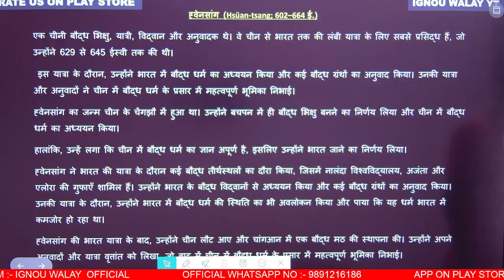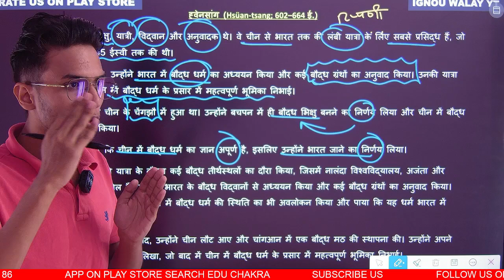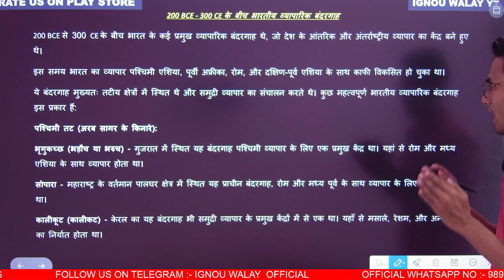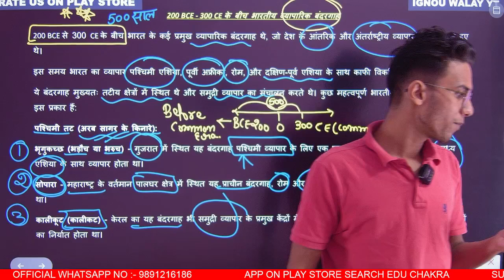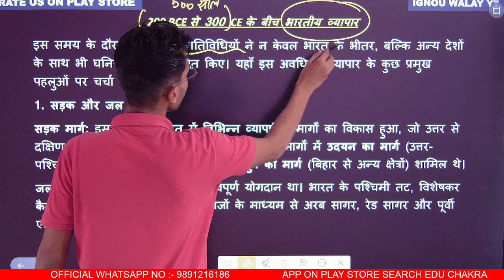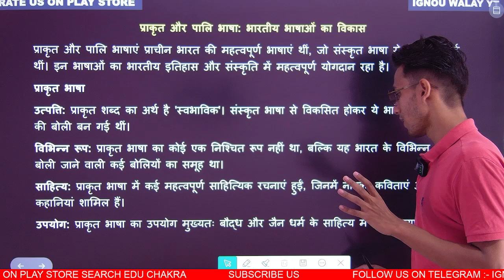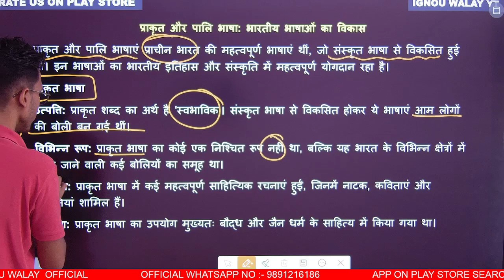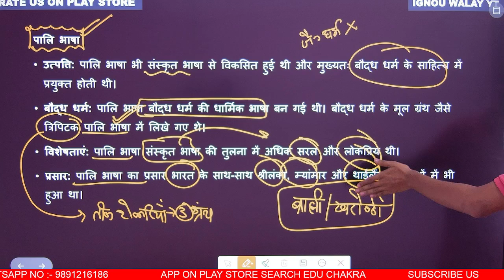BHIC 103 | HISTORY OF INDAI HINDI MEDIUM| Important question | IGNOU DEC 2024 Exam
OR
SEARCH ON PLAY STORE :- EDU CHAKRA

IMPORTANT LINKS :-

(BAG HINDI )
(BAG ENGLISH)
BEGS 186

( BAG SOCIOLOGY)
BSOG 176